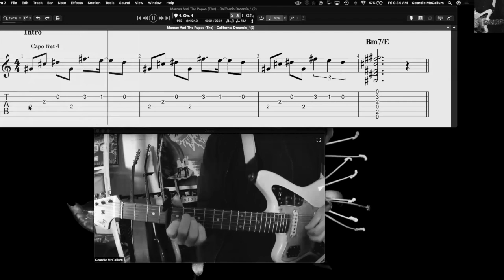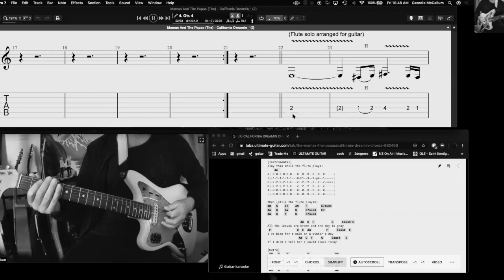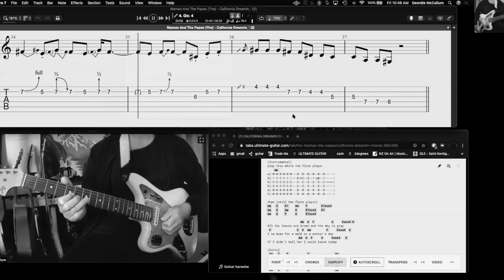California Dreamin - Mamas and the Papas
Cover version by Geordie McCallum